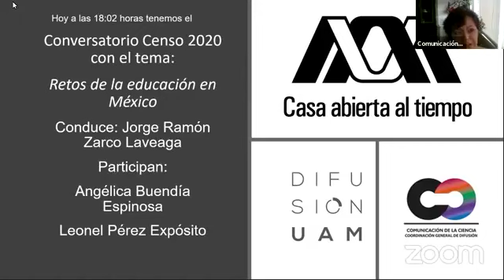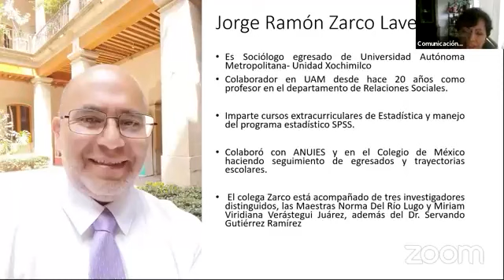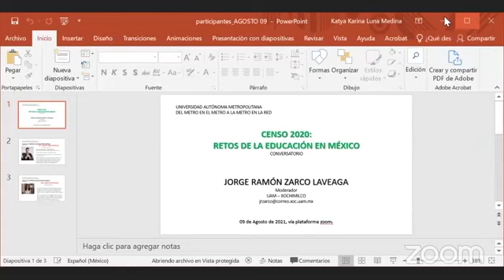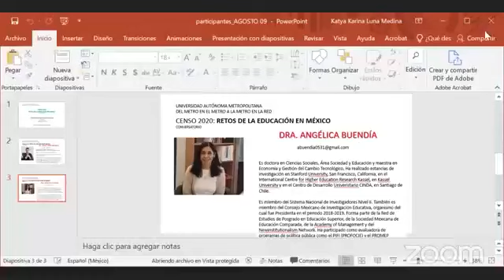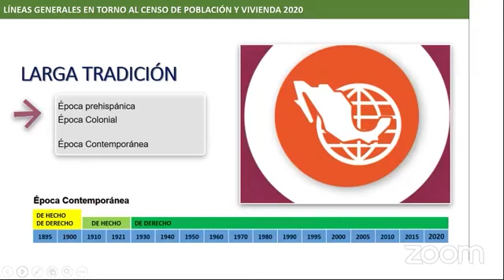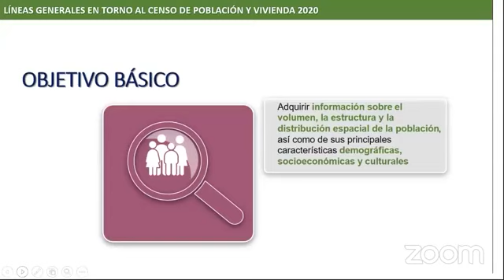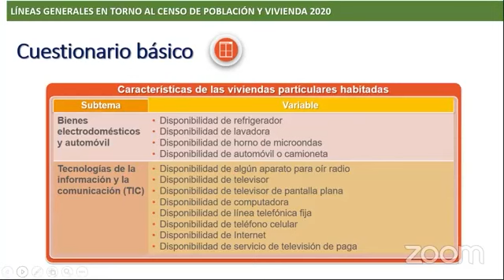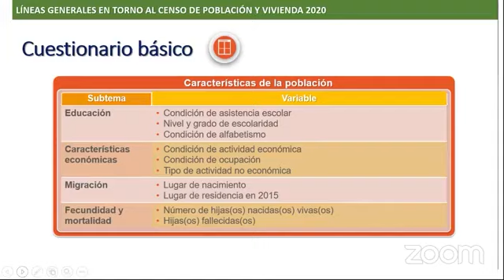Retos de la educación en México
Censo 2020: retos de la educación en México
Presentan:
Dra. Angélica Buendía
Dr. Leonel Pérez Expósito